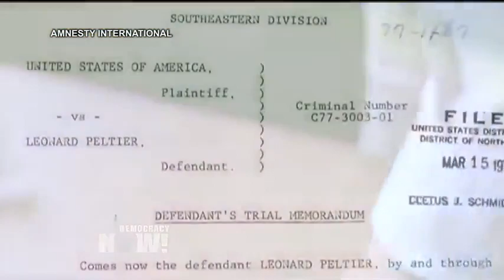Free Leonard Peltier: Obama Urged to Grant Clemency to Native American Activist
- As President Obama’s last month in office begins, Amnesty International and other groups are calling on the president to grant clemency to Native American activist Leonard Peltier, who has been imprisoned for 40 years. The former member of the American Indian Movement was convicted of killing two FBI agents during a shootout on South Dakota’s Pine Ridge Indian Reservation in 1975. Leonard Peltier has long maintained his innocence. The shootout occurred two years after the American Indian Movement occupied the village of Wounded Knee for 71 days. The occupation of Wounded Knee is considered the beginning of what Oglala people refer to as the "Reign of Terror." We speak to Peltier’s attorney, Martin Garbus, and Norman Patrick Brown, a longtime friend of Leonard Peltier’s. He survived the 1975 Pine Ridge shootout.